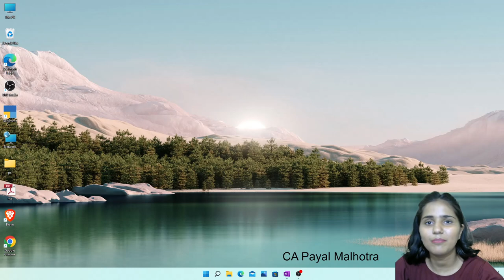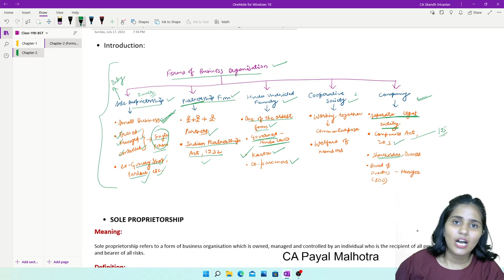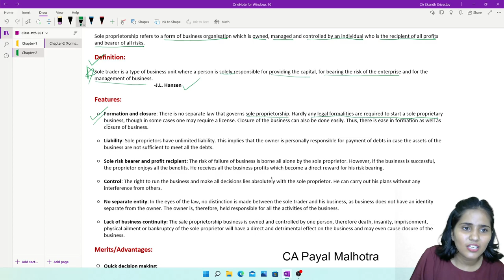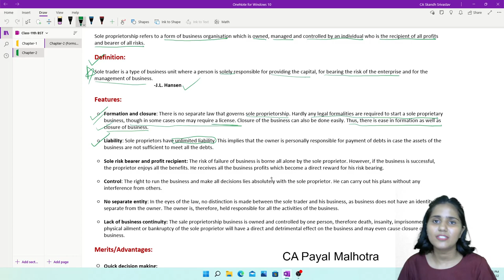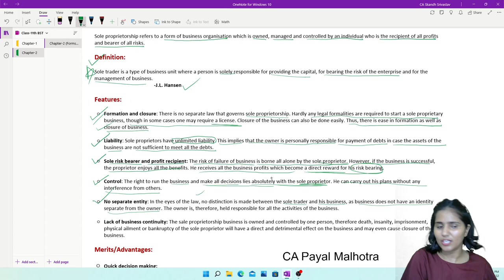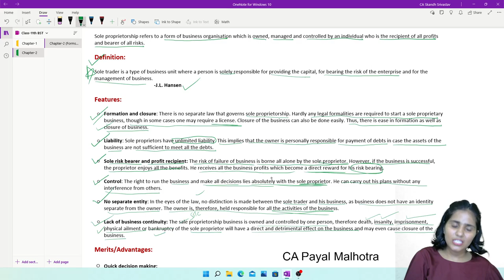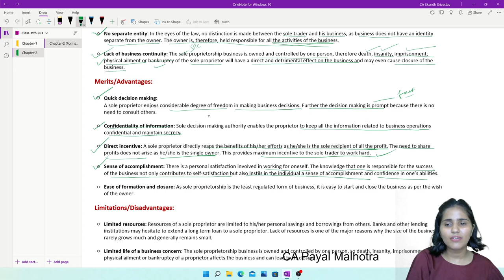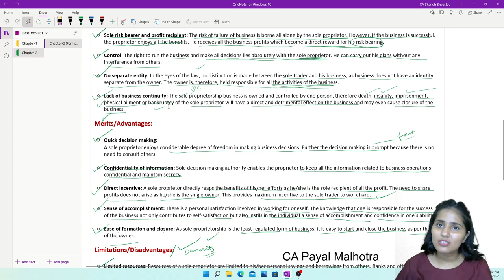CLASS-11 || BUSINESS STUDIES || CH-2 || FORMS OF BUSINESS ORGANISATION || CA PAYAL MALHOTRA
For online classes and personal guidance for Accounts/Business Studies and Economics (Class 11th and 12th):